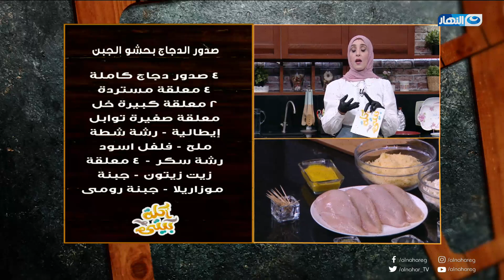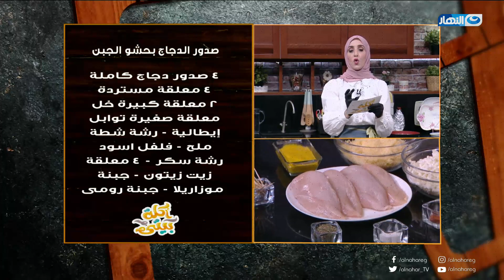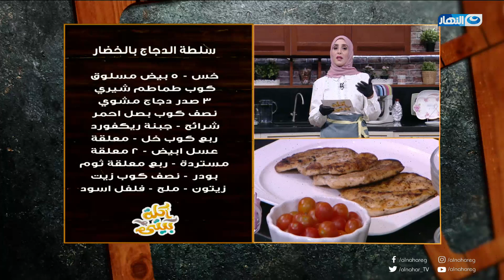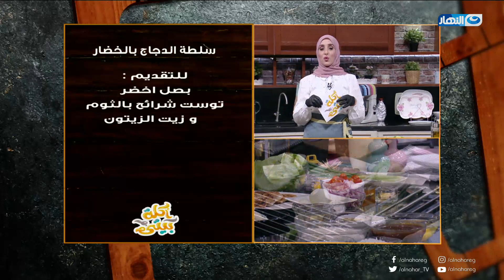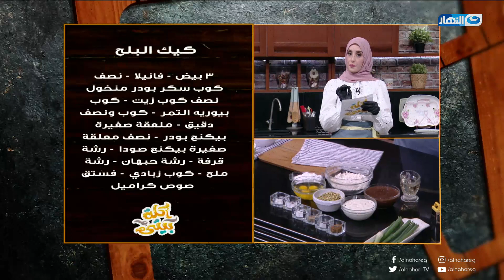لو عايزة تعملي بنفسك أحلى وأسرع الوصفات متفوتيش الفيديو ده / أكلة بيتي {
أكلة بيتي الحلقة الكاملة 18 أكتوبر 2020